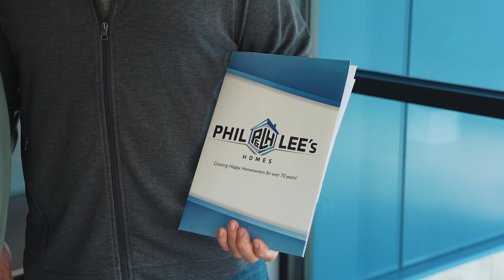Accountability Ensured in Every Project - Phil and Lee's Homes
We embrace ownership on every project, no matter how challenging or straightforward it may be. If there's anything we can do to make it right, you can count on us to go the extra mile!

For over 75 years, Phil and Lee’s Homes have been providing quality, affordable manufactured & modular homes to the people of upper Michigan and Northeast Wisconsin.